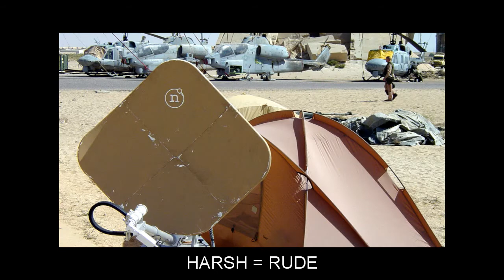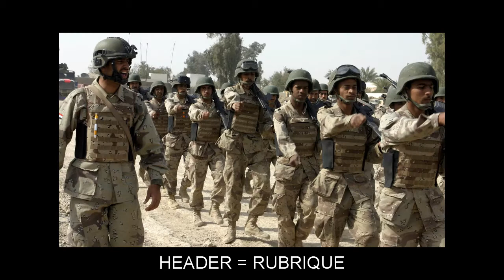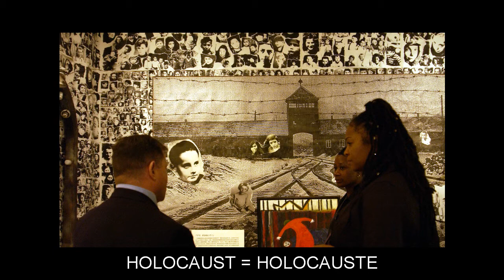"H" Video Flashcards: Level 6 - Anglais for French Speakers.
Vocabulary words included: HAITIAN=HAÏTIEN; HALL=HALL; HALT=ARRÊT; HANDCUFFS=MENOTTES; HANDRAIL=MAIN COURANTE; HANDWRITING=ÉCRITURE; HANDY=COMMODE; HARASSMENT=HARCÈLEMENT; HARLEQUIN=ARLEQUIN; HARSH=RUDE; HASTILY=À LA HÂTE; HASTY=PRÉCIPITÉ; HAWK=AUTOUR; HEADACHE=MAL DE TÊTE; HEADER=RUBRIQUE; HEADMASTER=DIRECTEUR; HEADSET=CASQUE D'ÉCOUTE; HEALS=GUÉRIT; HEARSE=CORBILLARD; HEATER=RADIATEUR; HELPFUL=UTILE; HEMLOCK=CIGUË; HERCULES=HERCULE; HI=SALUT; HILLSIDE=PENTE; HIRED=EMBAUCHÉ; HIRES=LOUE; HITCH=NOEUD; HOCK=JARRET; HOCKEY=HOCKEY; HOLOCAUST=HOLOCAUSTE; HOMELAND=PATRIE; HOOKWORM=ANKYLOSTOME; HOPED=ESPÉRA; HOPES=ESPÈRE; HOPING=ESPÉRANT; HUMMINGBIRD=COLIBRI; HUNTS=CHASSE; HURDLE=HAIE; HURRAH=HOURRA